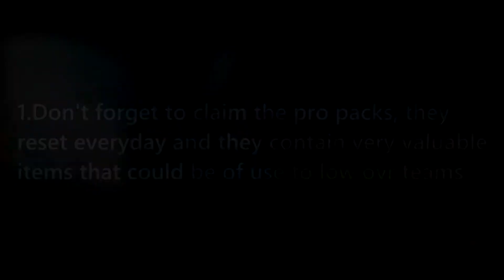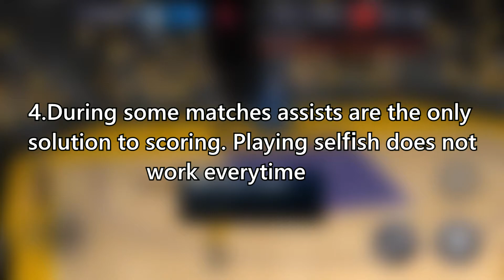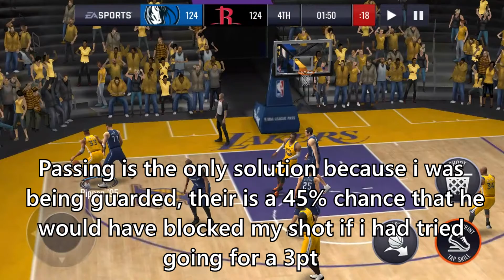How To Get A Good Team Beginners Guide NBA Live Mobile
Yo wassup guys, in this video I am going to be showing you how to get high overall players and build a better team overall. This video is mainly made for people who are new to the game, hence in the title beginners guide, if this helped you subscribe to my channel for more NBA Live Mobile content and like this video. These simple task won't even take 10 seconds to do.